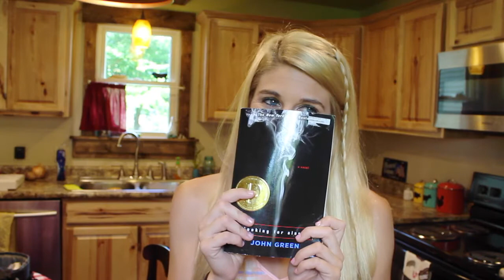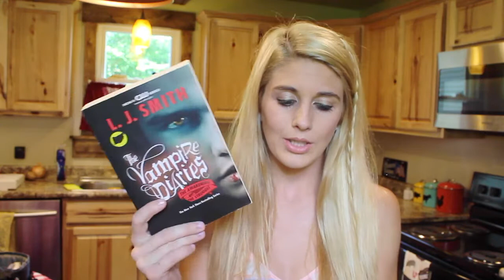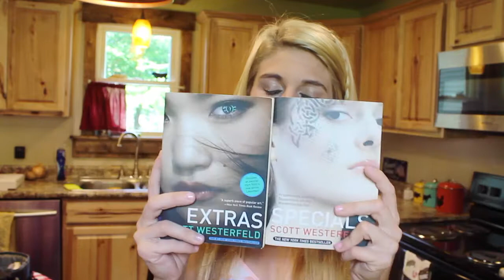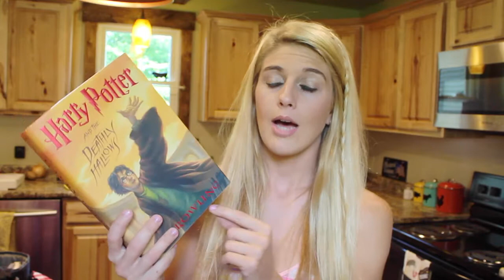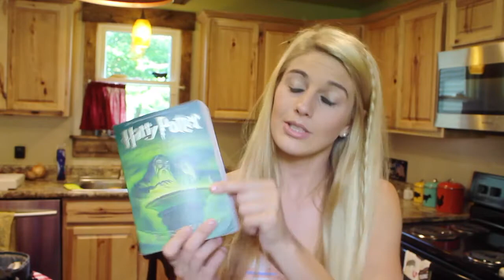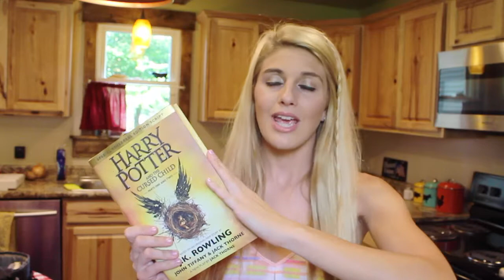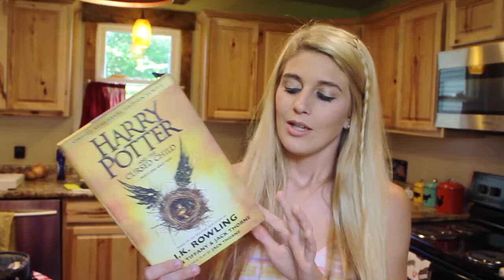Book Haul #2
Book Haul #2 coming at you guys! I just can't stop buying books!